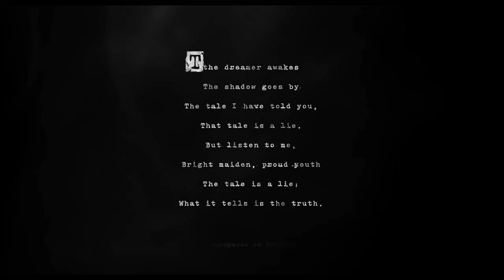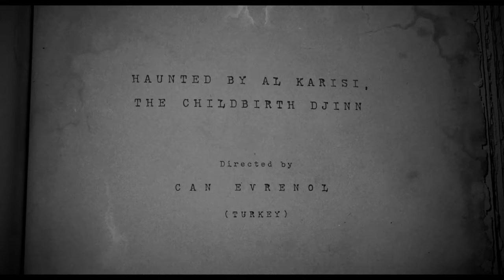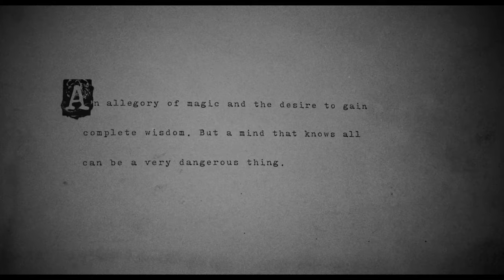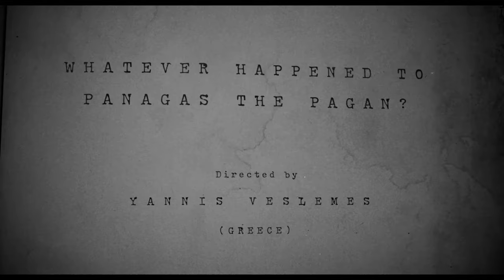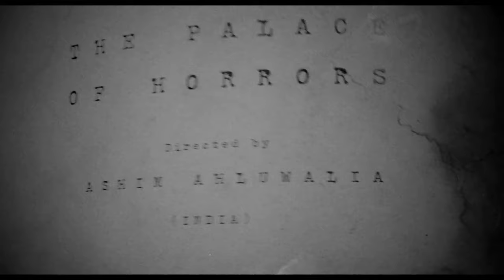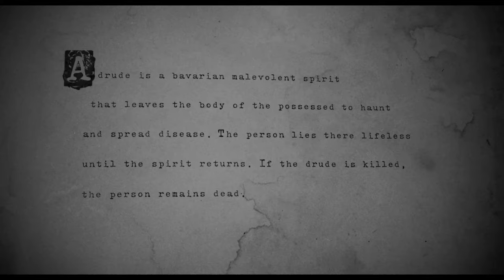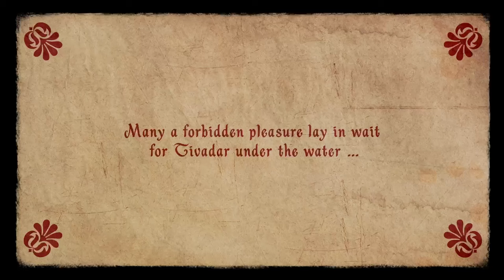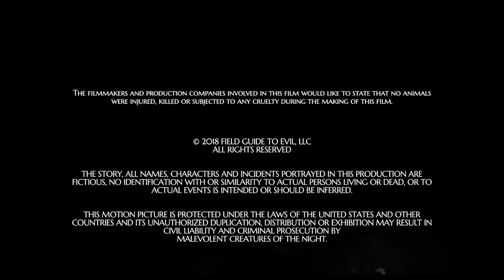The Field Guide To Evil | Full Horror Anthology Movie | HD Horror Movie | English Movie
The Field Guide To Evil | Full Horror Anthology Movie | HD Horror Movie | English Movie | Full Movies On YouTube | Full Horror Movies For Free | Horror Movie With Ads | Horror Central

A feature-length anthology film from 8 acclaimed horror directors. They are known as myths, lore, and folktales. Created to give logic to mankind's darkest fears, these stories laid the foundation for what we now know as the horror genre.